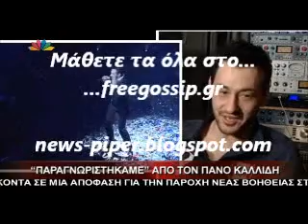Το καινουριο τραγουδι του Π.Καλλιδη